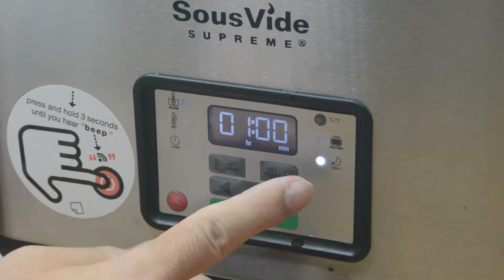🇺🇸 Best Sous Vide Steak Ever! | 수비드 스테이크 만들기 (Ep. 24)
Thank you Ariel & JJ for requesting sous vide steak video.  This steak just melts in your mouth!